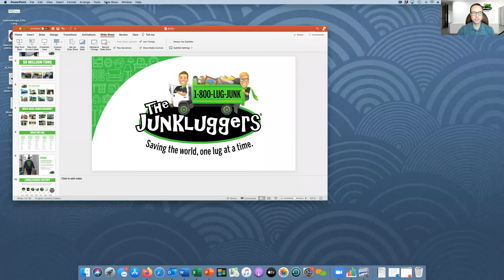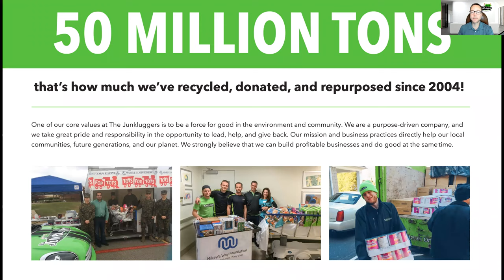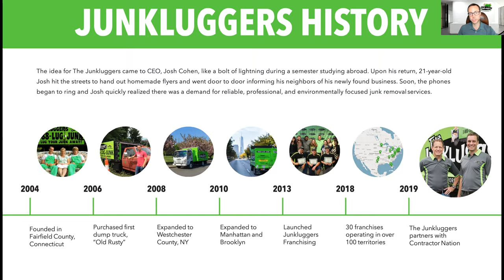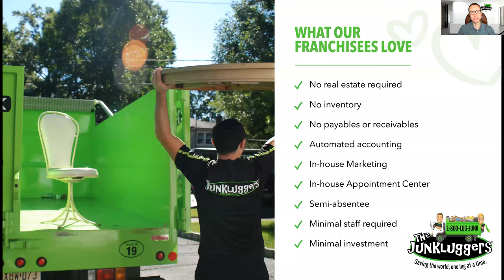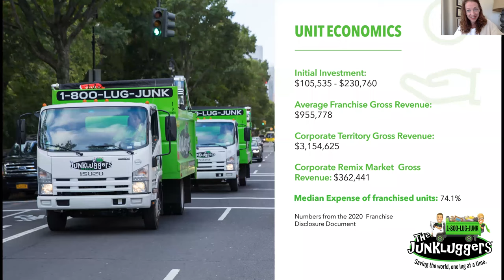Franchise Spotlight: Junkluggers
We're excited to introduce a new, essential services concept that is poised for growth in the PNW. The parent company has 16 years experience and formed a strategic partnership with a marketing powerhouse.

All Franchisees have been open and thriving during COVID and you can be first to market!

Key Points I like about this business:
 -- Purpose-driven, eco-friendly
 -- No real estate, no inventory
 -- Executive model: $110-230k all-in investment
 -- Quick to open, fast ramp-up, highly scalable
 -- Minimal employees
 -- Excellent unit economics - strong Item 19
 -- Marketing powerhouse
 -- Marketing powerhouse
 -- Marketing powerhouse